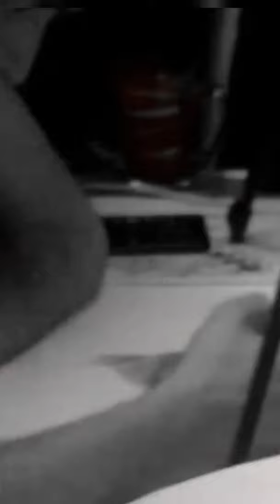Drawing Jason Momoa Ballpoint Pen | DrawCemo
Ballpoint Pen Drawing ( Jason Momoa ) | DrawCemo